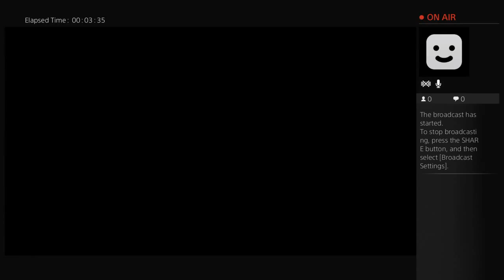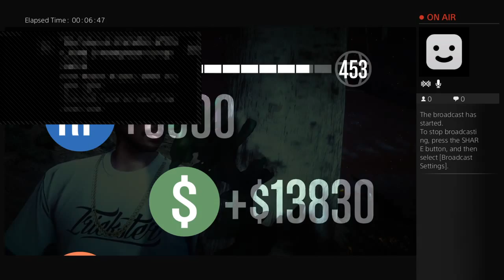Gta 5 with the crew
David aka young deezy make madden GTA  2k and NHL videos  Trying to make videos that will will enjoy together